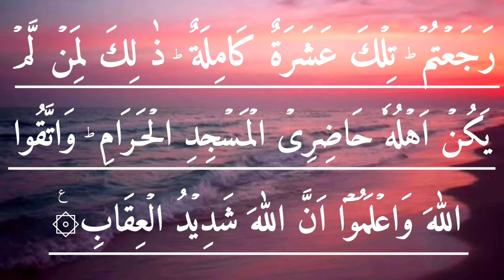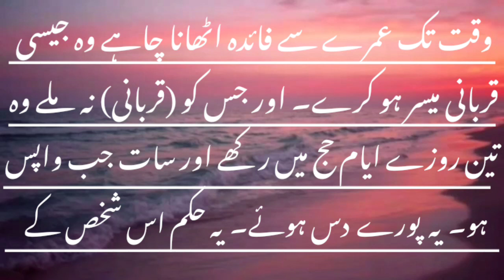Surah - Al Baqarah Ayat no.196 With Urdu Translation.